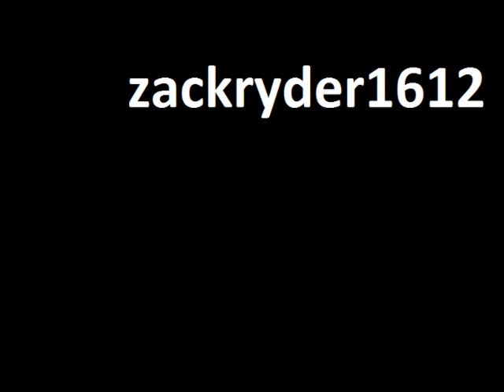Wwe Newest Superstar Jesse Martinez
Check Out Kaneva And Sign Up Its Awesome